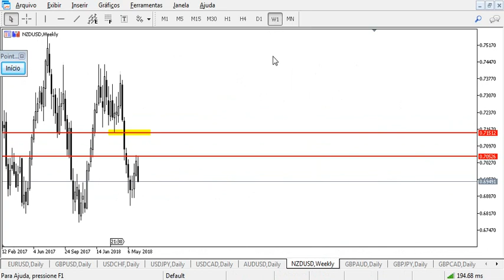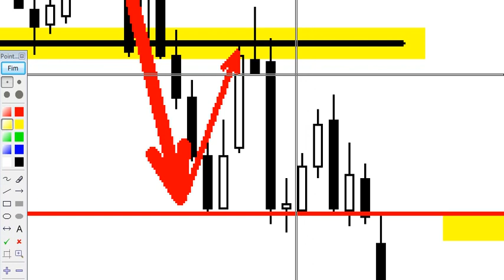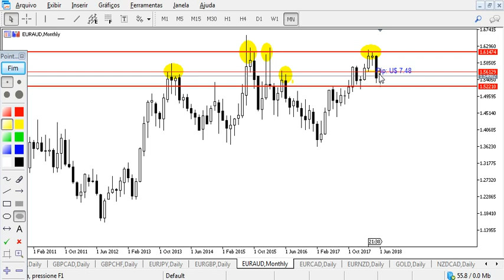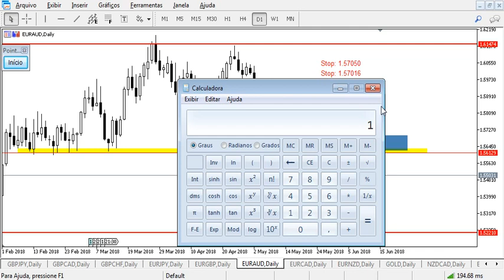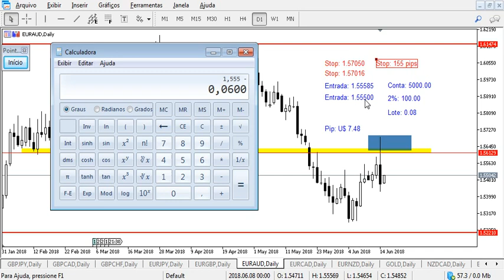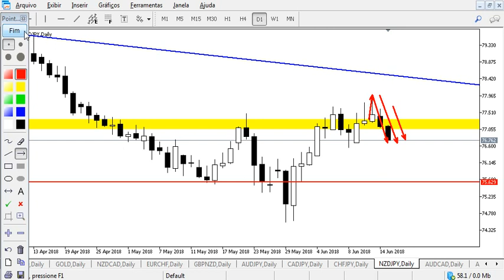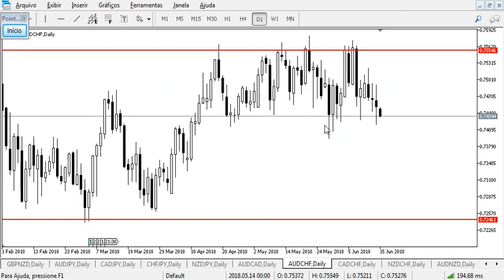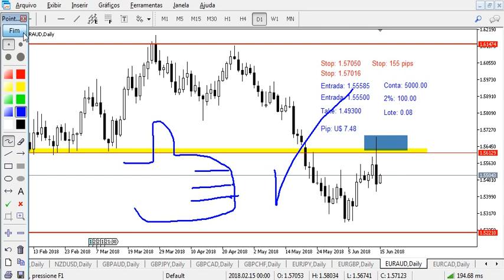Análise do Forex - Dia 14 de junho de 2018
Aqui você vê como eu olho o mercado, como eu analiso e verifico o que o mercado pode fazer nos próximos dias.

Qualquer dúvida estou à disposição nos comentários, e também lá no blog e no nosso grupo de Whatsapp.

Nos vemos lá no grupo.

Um abraço e fiquem com Deus.